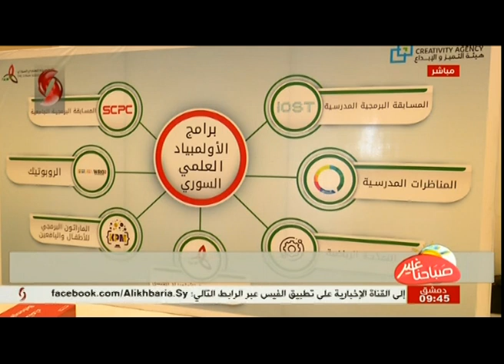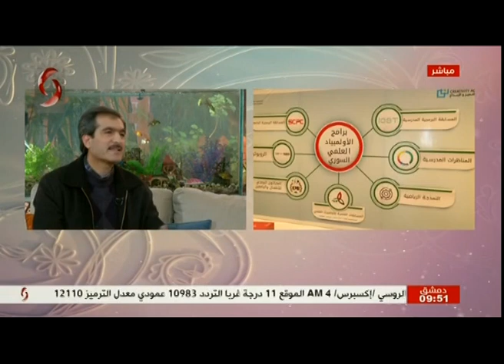ضيف صباحنا غير 2019/12/30 | د . حمود عرابي - عضو اللجنة العلمية لمادة الفيزياء